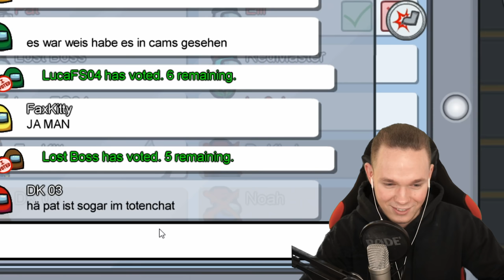Neue GOTT ROLLE in Among Us!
Wir spielen mit der neuen Gott Rolle in Among us mit alle Fähigkeiten!